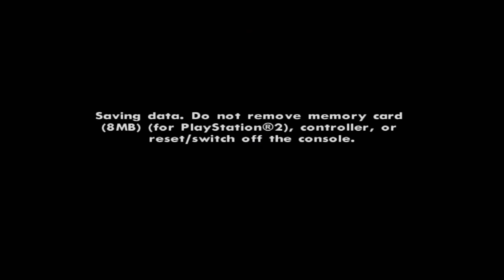GTA Grand Theft Auto: San Andreas Walkthrough Mission #69 N.O.E.